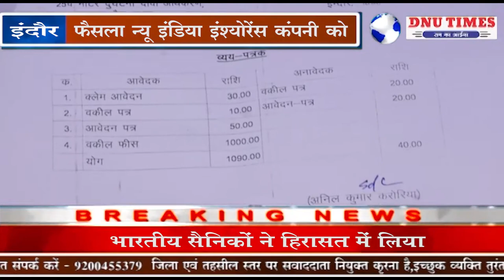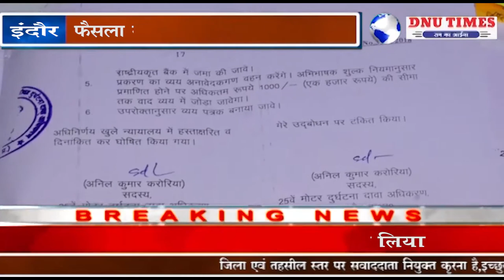इंदौर - न्यायालय ने दिया आदेश इंश्योरेंस कम्पनी दे पीड़ित परिवार को 95 लाख 58 हजार का मुआवजा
इंदौर मान्य न्यालय द्वारा सुनाया प्रदेश का सबसे बड़ा एक्सीडेंट क्लेम मुवावजा चुकाने का फैसला न्यू इंडिया इंश्योरेंस कंपनी को 95 लाख 58  हजार रुपए पीड़ित परिजनों को देने के लिए दिए आदेश

दरअसल भुसावल मे रेलवे जीआरपी थाने में पदस्थ जितेंद सेन अगस्त 2018 में खंडवा से अपनी ड्यूटी के लिए भुसावल के लिए निकले थे उसी दौरान हाईवे पर तेज रफ्तार ट्रक ने जोरदार टक्कर दी जिसके चलते वह हादसे का शिकार हो गए औऱ पुलिस कर्मी जितेंद्र की मौके पर ही मौत हो गई इस पूरे मामले को लेकर परिजनों ने एडवोकेट राजेश खंडेलवाल द्वारा मान्य न्यायालय में गुहार लगाई थी कि जितेंद्र सेन स परिवार के एकमात्र कमाने वाले  औऱ परिवार के बड़े सदस्य थे उनके जाने के बाद उनके परिवार की आर्थिक स्थिति काफी खराब हो गई और कोर्ट के तहत कोविड-19 के इस दौर में भी उनके परिवार अपना जीवन यापन आर्थिक तंगी के बीच कर रहा था माननीय न्यायालय की शरण के बाद दोनों ही पक्षों के तर्क सुनने माननीय न्यायाधीश द्वारा फैसला सुनाते हुए न्यू इंडिया इंश्योरेंस कंपनी को 95 लाख 58 हजार रुपए परिजनों को हुई क्षति पूर्ति के रूप में राशि देने के आदेश किए हैं